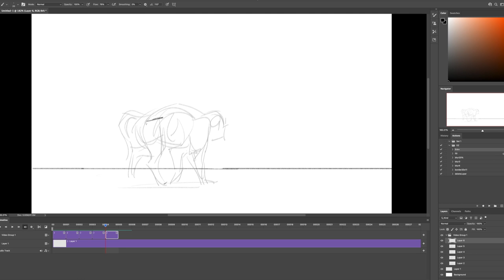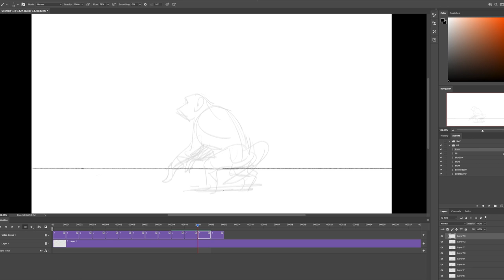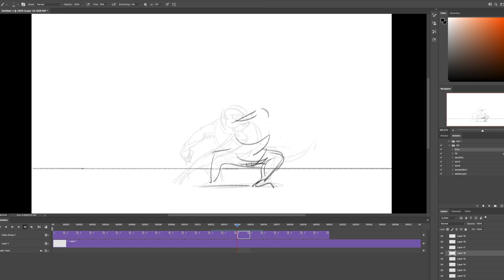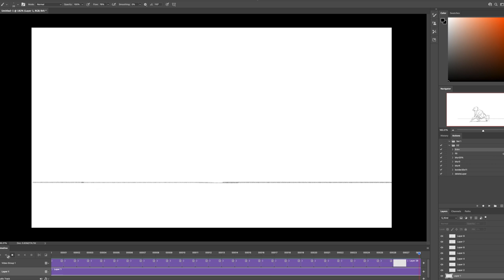Hand Drawn Animation in ( PHOTOSHOP ???? )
I know right!  In this video you can watch me animate in photoshop a quick hand drawn test of a baboon running.   This test took just under 30 mins to complete but I will spare you the boredom and speed it up.